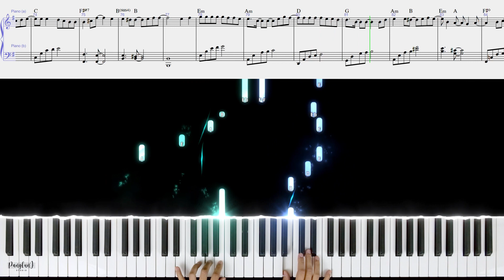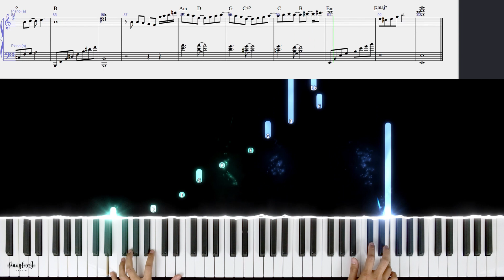Fate (Full House OST) - Piano Tutorial + Free Sheet Music